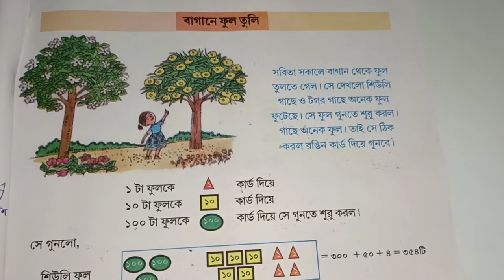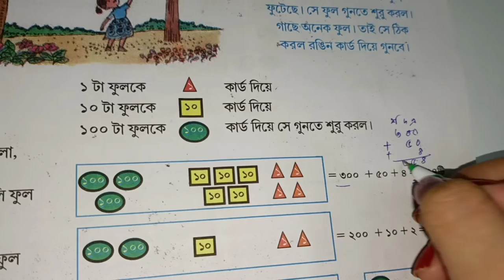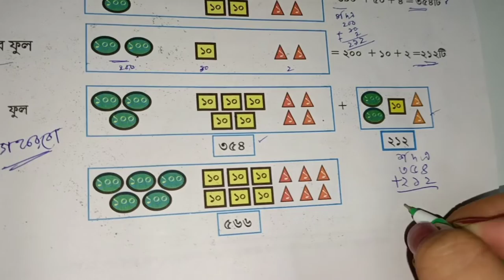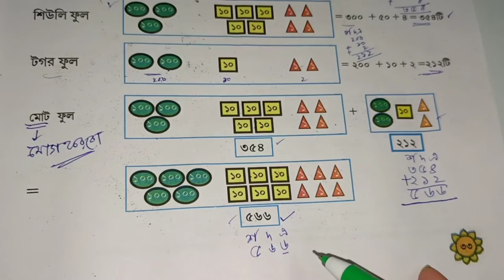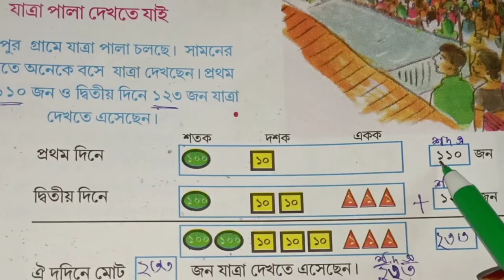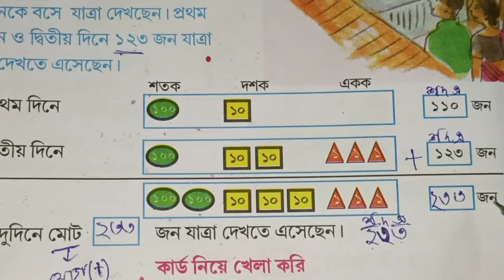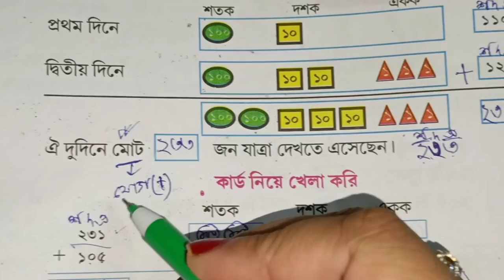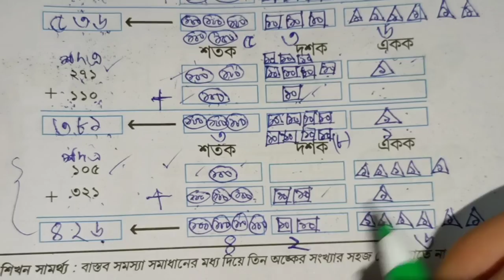WEST BENGAL BOARD MATH CLASS 3 । CLASS 3 AMAR GANIT । AMAR GANIT । CLASS 3 । PAGE 33 & 34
WEST BENGAL BOARD MATH CLASS 3 ।। AMAR GANIT CLASS 3 PAGE 33 & 34 ।।  AMAR GANIT ।। CLASS 3 ।। GONIT
আমার গণিত ক্লাস ৩ - পৃষ্ঠা - ৩৩ , ৩৪
This video about :
WEST BENGAL BOARD CLASS 3 AMAR GONIT
WEST BENGAL BOARD CLASS 3 AMAR GANIT
AMAR GANIT CLASS 3 MATH STUDY
AMAR GANIT CLASS 3 MATH
WEST BENGAL PRIMARY STUDY WB CLASS 3 MATH PAGE 33 PAGE 34
SNIOS
তৃতীয় শ্রেনীর গনিত সমাধান
আমার গণিত চতুর্থ শ্রেণি, আমার গণিত তৃতীয় শ্রেণি
তৃতীয় শ্রেনির আমার গণিত পৃষ্ঠা ৩৩ ও ৩৪
গণিত ক্লাস থ্রি পৃষ্ঠা ৩৩ ও ৩৪